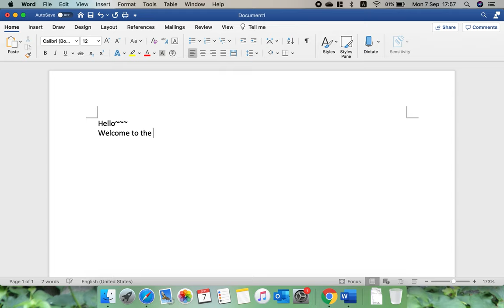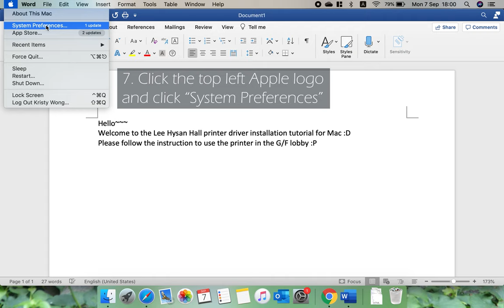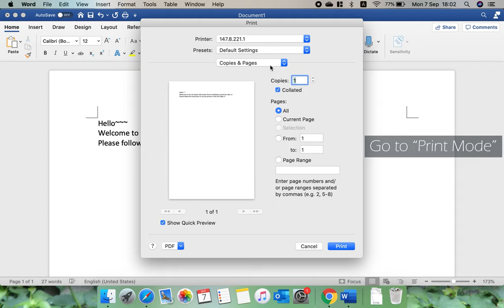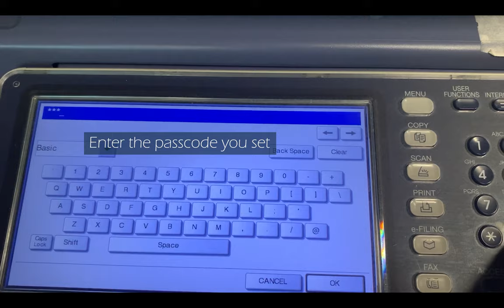Lee Hysan Hall Printer Driver Installation Tutorial 2020 (Mac)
Make sure you have joined one of the HKU Wi-Fi before you install the driver and print!!